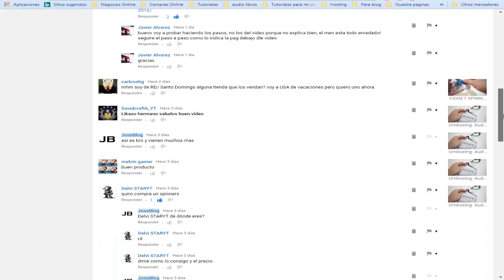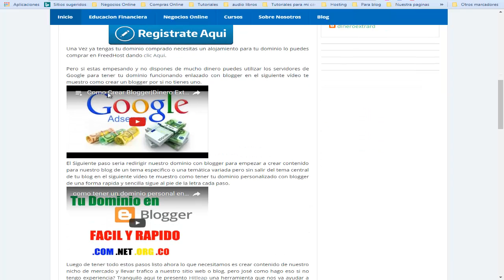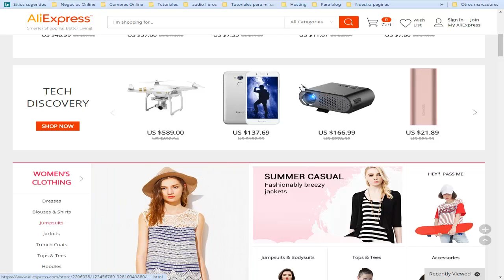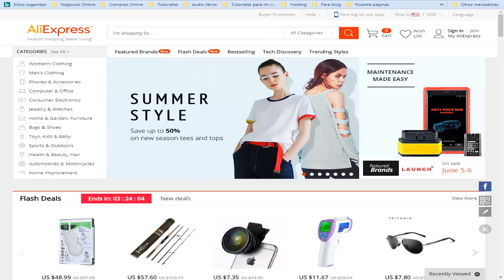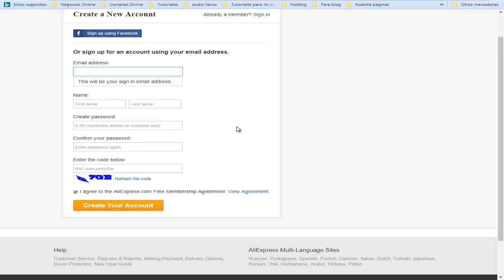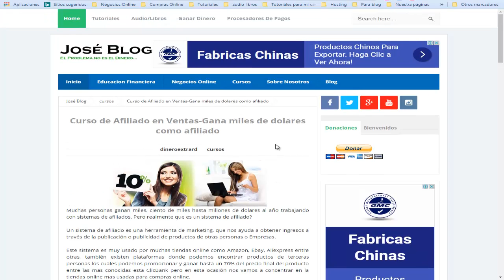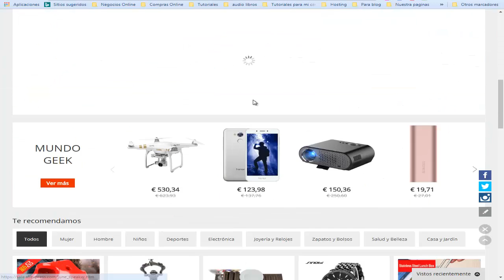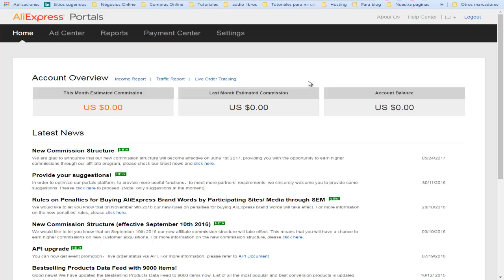Como Ser Afiliado de Aliexpress|José Blog|Dinero Extra RD